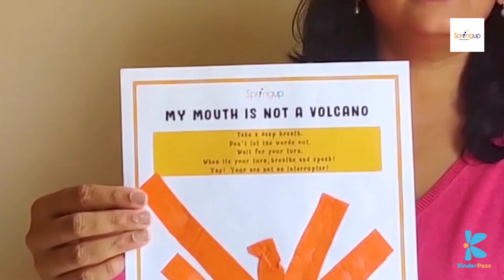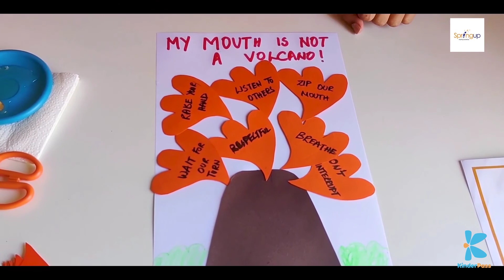How to stop your child interrupting - a story based approach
Learn how to help kids stop interrupting with a story-based approach! Session by Anjali Kariappa, Founder, SpringUP Leadership.

Follow @mykinderpass on Instagram and Facebook for more FUN & LEARN sessions